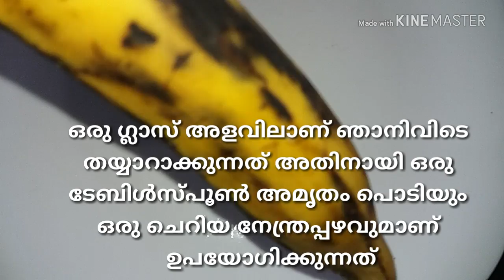നേന്ത്രപ്പഴവും അമൃതംപൊടിയും ചേർത്ത് ഹെൽത്തിഡ്രിങ്ക് തയ്യാറാക്കാം / Banana drink / healthy drink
banana drink